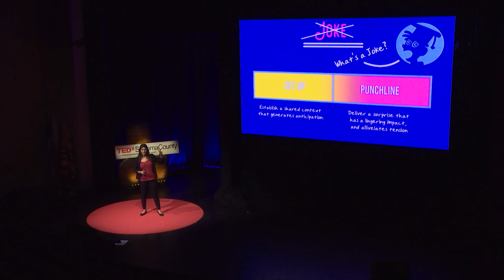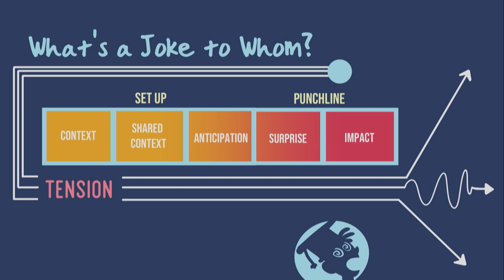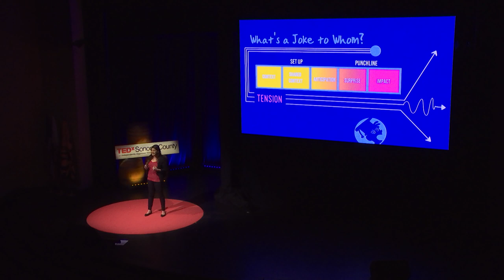Whose Joke Is It? | Zahra Noorbakhsh | TEDxSonomaCounty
Is there balance in the relationship between the comedian and their audience? And what is the relationship audiences have to comedians who aren't white males? While there are expectations that a comedian of color should teach about their culture, perhaps we can trust the performer to take us somewhere fun and enjoyable. Zahra Noorbakhsh is comedian and cohost of the award-winning podcast, GoodMuslimBadMuslim. The podcast was listed as a “must listen” by Oprah Magazine and she was invited to the Obama Whitehouse to record an episode. Her solo performance, “All Atheists are Muslim: A Romantic Comedy” was originally directed by W. Kamau Bell (CNN’s United Shades of America) and dubbed a highlight of the The New York International Fringe Theater Festival by the The New Yorker. Her debut comedy special, “On Behalf of All Muslims,” drew an audience of 700 people to its theatrical world premiere. Her writing has been featured in The New York Times and on NPR’s Fresh Air with Terry Gross. This talk was given at a TEDx event using the TED conference format but independently organized by a local community.